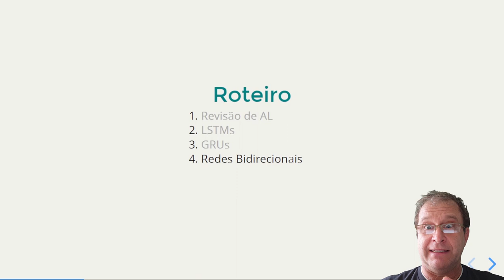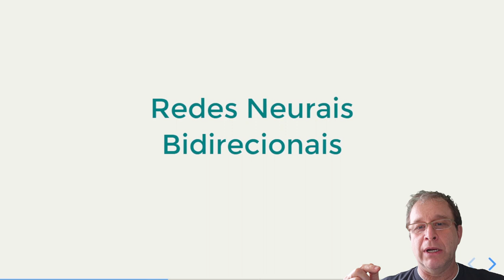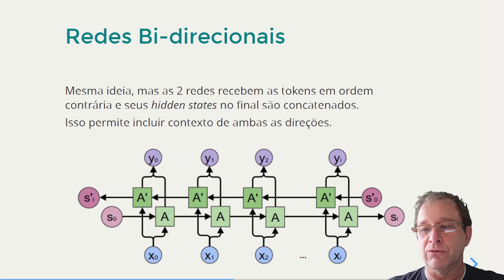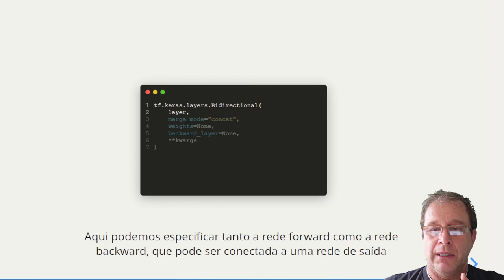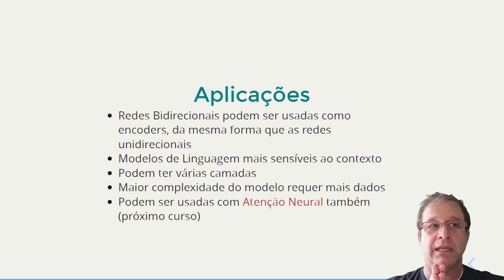NLPortuguês: Redes Profundas LSTM e GRU - Parte 4 [MÓDULO 6 - AULA 4]